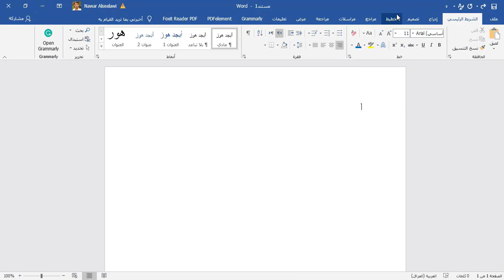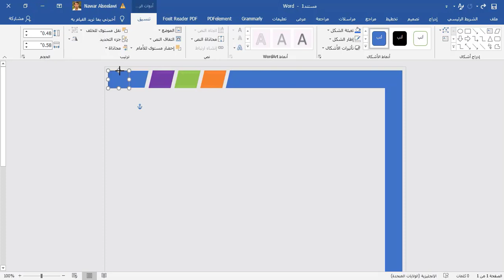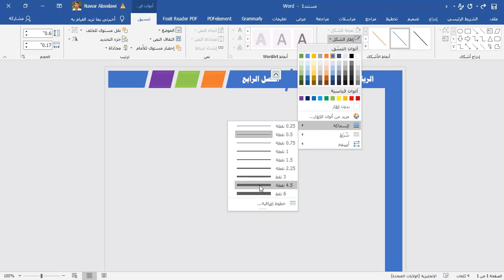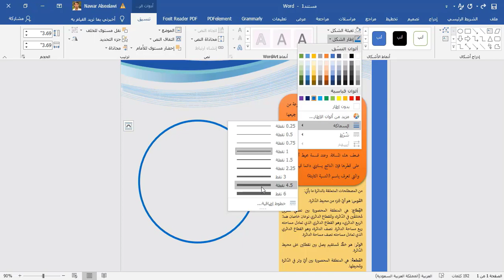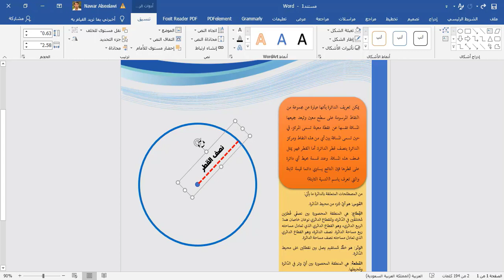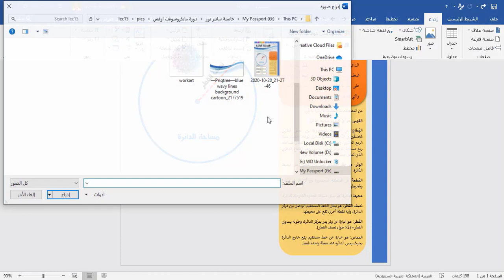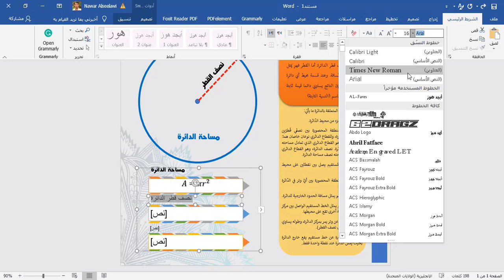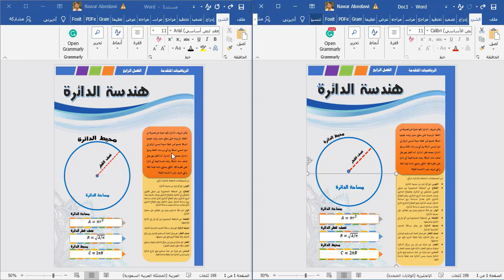الحلقة 14 - مشروع تطبيقي في برنامج Word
مرحبا بك في كورس Microsoft Word
في هذه الحلقة سنقوم بعمل صفحة كتاب احترافية في برنامج Word.
الملحقات:
لتنزيل ملف الصور المستخدمة في هذه الحلقة:

بعد اجتيازك للامتحان .. يمكنك طلب شهادة Microsoft Word الدولية المعتمدة والصادرة من الأكاديمية البريطانية للتدريب والتطوير بشكلها الورقي الأصلي (يتم إرسالها إلى عنوان منزلك) + شهادة إلكترونية يتم إرسالها إلى بريك الإلكتروني وبسعر (60 ألف دينار عراقي أو 40 دولار -  شامل التوصيل)، أو شهادة مبادرة ICT Taskforce إلكترونية يتم إرسالها بالبريد الإلكتروني بسعر (25 ألف دينار عراقي أو 15 دولار)، من خلال الرابط التالي:
الكورس من تقديم: نوار السيلاوي.